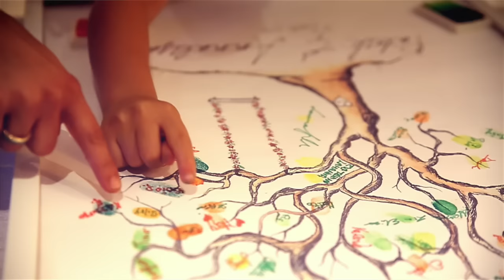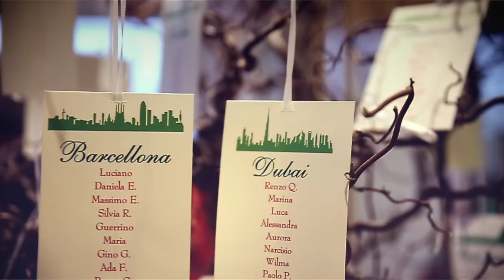Una giornata insieme a voi, matrimonio Patrik & Annalisa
Matrimonio di Patrik & Annalisa